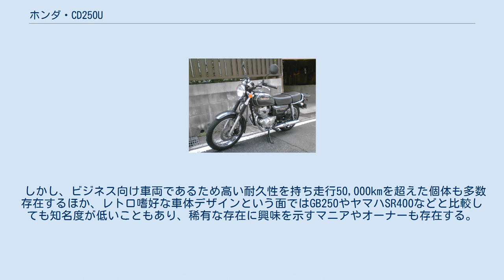ホンダ・CD250U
ホンダ・CD 」 ホンダ・CD250U CD250U（シーディーにひゃくごじゅうユー）は、本田技研工業がかつて製造販売したオートバイである。
 型式名MA02。
1988年4月4日発表、同月8日に発売された当時としても珍しい高速道路も乗れる排気量250ccクラスのビジネスバイクである。
CDシリーズに分類されるもののベンリィシリーズとは一線を画し、1968年に発売されたドリームCD250の後継車である。
 CD125Tと共用のプレスバックボーン+鋼管フレームを採用。
スイングアームならびにシートレールを延長し、CD125Tより若干大柄な車格を実現した。
 シートは一般的なダブルシートとシングルシート+大型キャリアの2種類を選択可能とした標準現金価格は、ダブルシート仕様が\330,000、シングルシート+大型キャリア仕様が\319,000とされた。
 フロントにNS50Fと共用の2ポットキャリパー式ディスクブレーキを装備。
 計器類は一見2眼式であるが、タコメーターは装備せず速度計のみで左側はインフォメーションランプとされた。
 エンジンならびにトランスミッションは250Tシリーズ・レブルと共通のMC06E型空冷4ストロークSOHC直列2気筒エンジンに荷物積載を考慮した低めかつクロス気味に設定されたギア比の5段マニュアルトランスミッションを搭載する。
 日本国内の年間販売目標が2,000台であったことならびにビジネスバイクとしては30万円を超える価格や250クラスの軽二輪であったことから、さしたる需要が見つからず約5年で生産終了となった。
 しかし、ビジネス向け車両であるため高い耐久性を持ち走行50,000kmを超えた個体も多数存在するほか、レトロ嗜好な車体デザインという面ではGB250やヤマハSR400などと比較しても知名度が低いこともあり、稀有な存在に興味を示すマニアやオーナーも存在する。